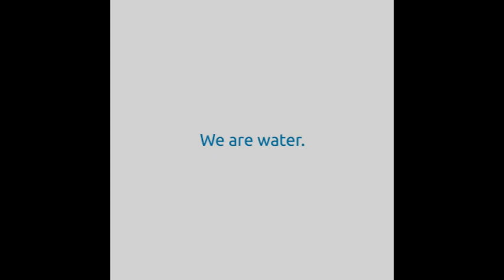Marolambo Water Rehabilitation Project – Madagascar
Benefiting more than 7800 people in Moralambo!!